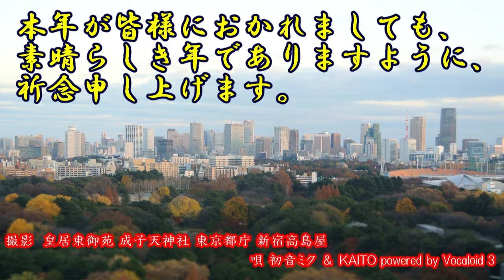謹賀新年 「一月一日」 初音ミク & KAITO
謹みて新年のご祝辞申し上げます。
本年が皆様におかれましても、素晴らしき年でありますように、祈念申し上げます。

動画は、「一月一日」（千家尊福作詞、上眞行作曲）をVOCALOID3でミクとKAITOに歌わせたものです。

撮影：皇居東御苑、新宿